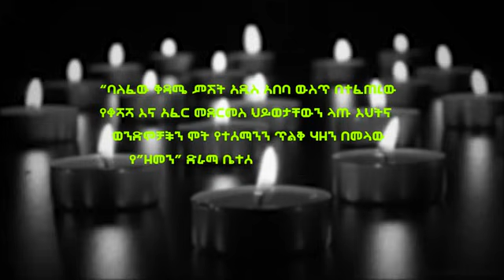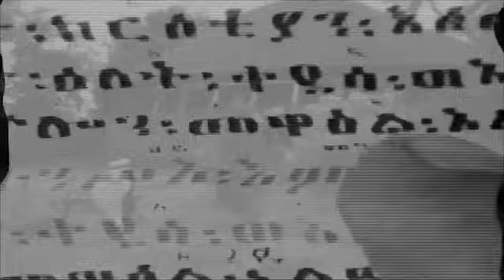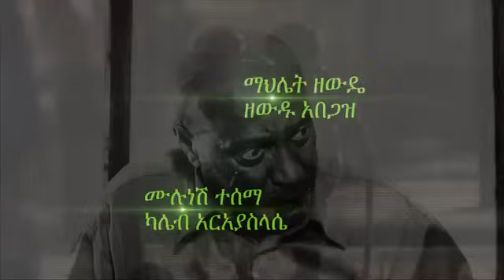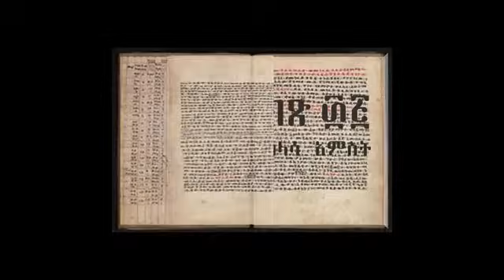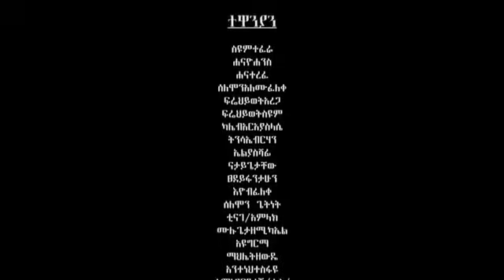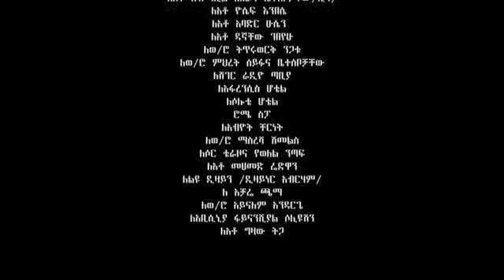（ዘመን ）ZEMEN Part 35